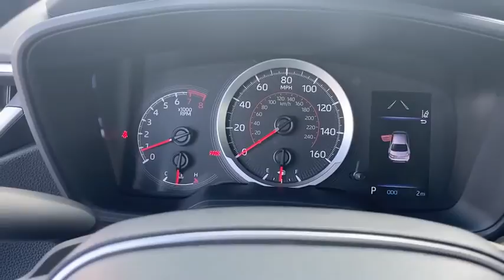2021 Toyota Corolla Fort Lauderdale, Coconut Creek, Hollywood, Tamarac, Coral Springs, FL N060211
2021 Toyota Corolla SE - Stock#: N060211 - VIN#: 5YFS4MCE4MP060211

Lipton Toyota
1700 W Oakland Park Blvd

Super White 2021 Toyota Corolla SE FWD CVT 2.0L I4 DOHC 16Vbrbr31/40 City/Highway MPGbrbrbrLipton Toyota is proud to have served South Florida for over 30 Years. Customers may be eligible for more rebates and incentives. Please see dealers for details.